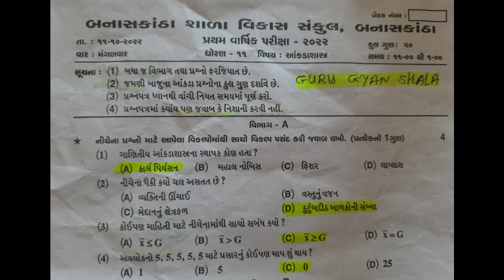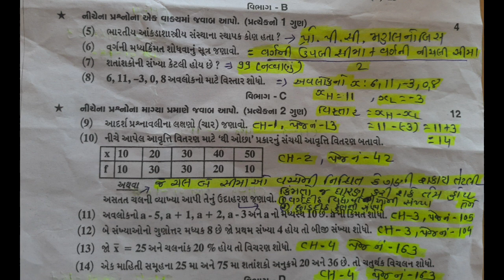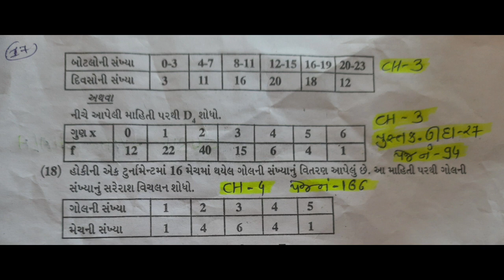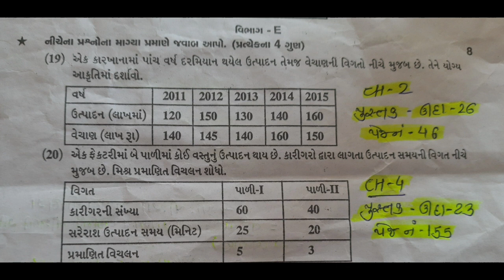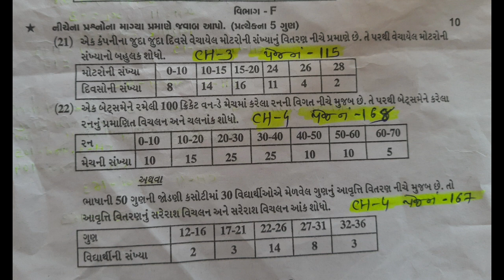ધોરણ - 11 આંકડાશાસ્ત્ર પેપર સોલ્યુશન 2022 | પ્રથમ વાર્ષિક પરીક્ષા 2022 | STD 11 Pepar Solution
std 11pepar solution
std 11  pepar solution
std 11 most imp
બનાસકાંઠા સંકુલ વિકાસ ધોરણ 11 પેપર સોલ્યુસન
બોર્ડ પેપર સોલ્યુસન most imp
ધોરણ 11 આંકડાશાસ્ત્ર પેપર સોલ્યુસન